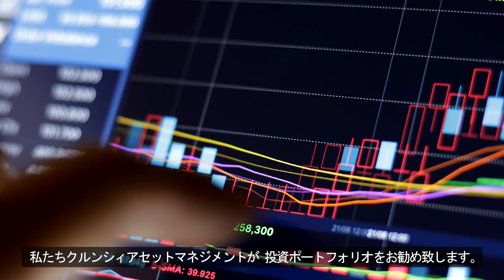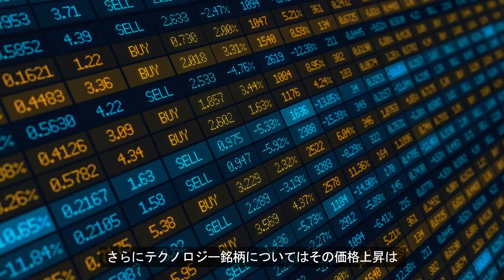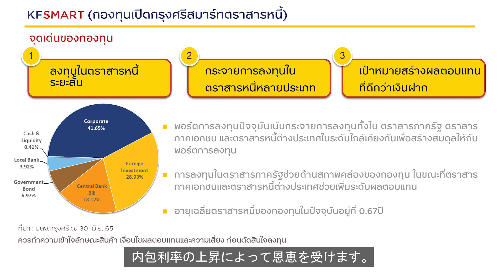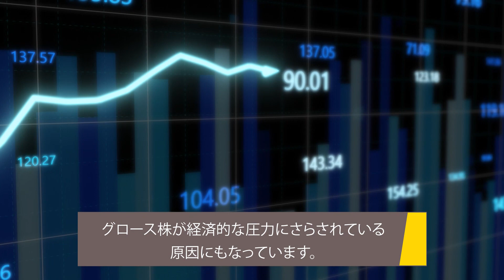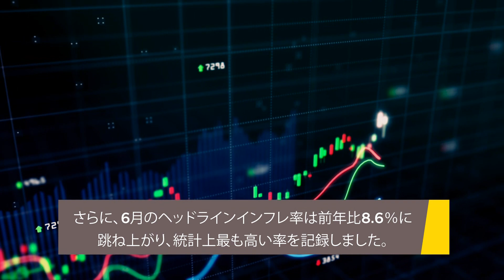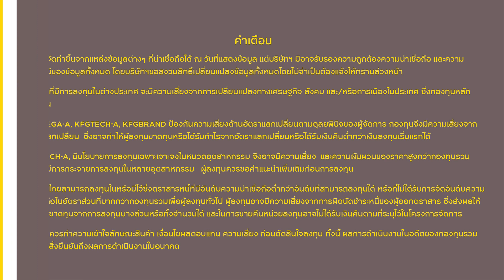今月のマーケットビュー（2022年7月）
Krungsri Asset Managementの「今月のマーケットビュー（2022年7月）」。
世界の主要市場の動向および投資助言を含む、経済および投資環境見通しをアップデートしております。
資産運用のご参考としてください。